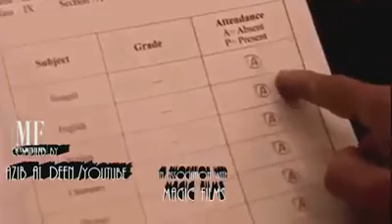Bangle troll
Funny